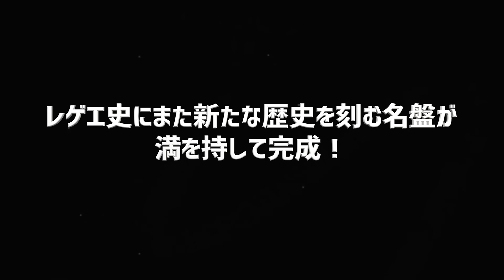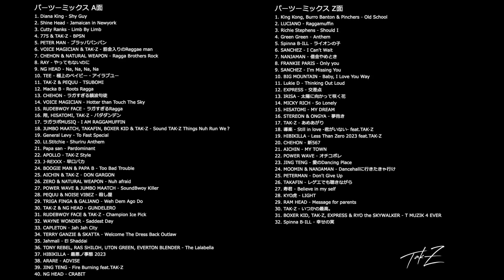祝！湘南乃風20周年「純恋歌」生バンドセッション！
2023.5.7に行われた神戸事変よりLIVE映像公開！
HAN-KUN @hankunofficial

Sound TAK-Z - PART Ⅱ MIXXX -パーツーミックス-
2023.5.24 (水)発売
¥3,850 (税込)
TAK-Z ホームページ、各ショップにてご購入可能！

Violinist SHOGO
Guitar RYO-FU
Piano JUN
Sax 弁慶
Special guest NOBU

Videographer
TOMOKI
TAKARA

■鬼ボス合戦炸裂！その時が... HAN-KUN, JUMBO MAATCH & TAK-Z RUB A DUB STYLE [シュリナイ in 神戸LIVE 2022]

Supported by
BIKOTSU ZERO